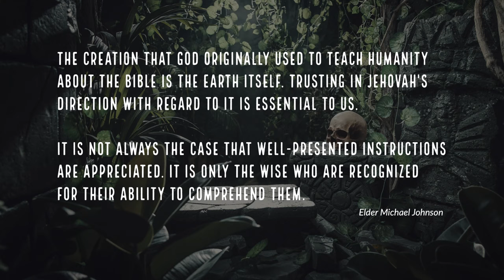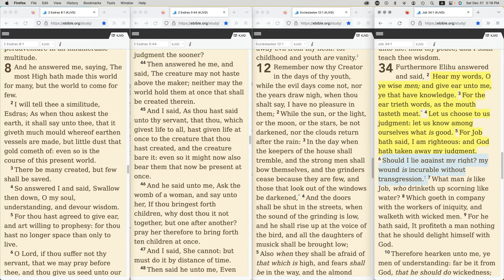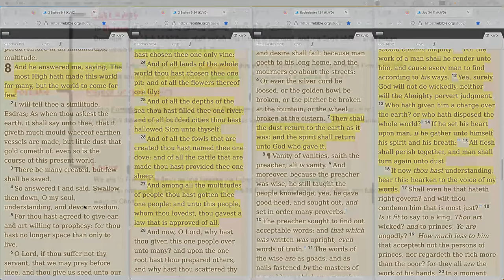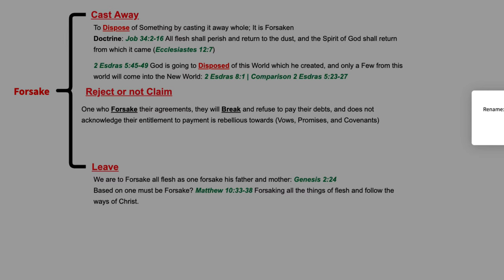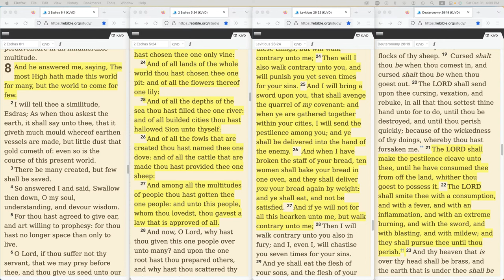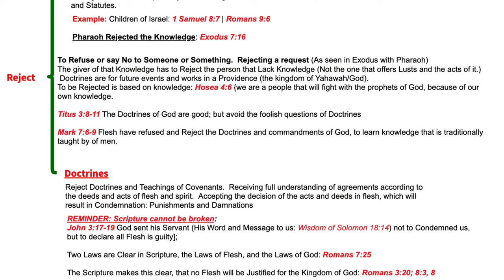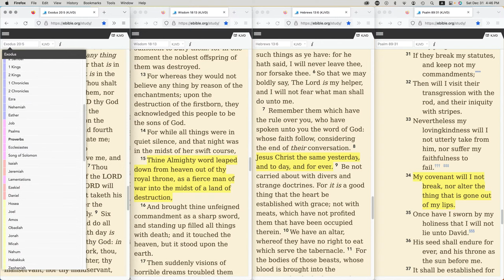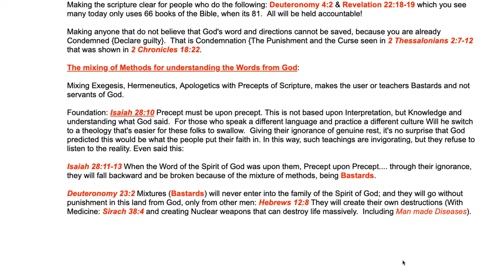Bible Mechanics: Ep #02 {Mechanics & Framework}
Notice: This date can change, base on other KJBU teaching Schedules.
Hi there,

Live Questions concerning the Mechanics & Framework of today's topic,  please use Zoom Classroom link below to join; or call using the numbers below:
Passcode: 756786
Telephone:
    Dial(for higher quality, dial a number based on your current location):
US: or or or or or or or or or or or or or or or or

The covenant most of us established with God is deceptive, we have seek not to kept our commitment by remembering our transgressions and not recommitting them every year with Remembrance.
Animals are Schoolmasters in order to better comprehend who Christ is.  Animal sacrifices like as bulls, goats, and lambs are not acceptable means of making amends to God for our sins.

Hebrews is the foundational understanding of what The Spirit of God has done according to the Word. The letter Hebrews by Paul was to encourage the followers of Christ during their time of trials.  This focuses on the absolute and sufficiency of Salvation by the Anointed one: Christ.

While The Spirit of God spoke in the past “many times and in many ways,” today he has now spoken to us “by his Servants of Christ.” Through his word is an “exact imprint” of God’s nature shown by who “upholds to his word of through his power” (Hebrews 5:12).